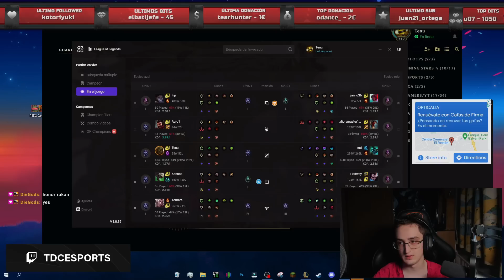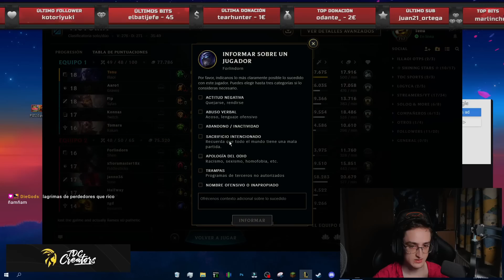🤯JUEGO MI PROMO a MASTER y PASA ESTA PARTIDA ÉPICA *¡¿COMEBACK ABSURDO?!* ► League of Legends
Cómo jugar con Illaoi S12 Top | Microgame y Macrogame  | Guía Illaoi Temporada S12 | Guía Combos Illaoi S12 (Mejores Runas, Build, Counters y Consejos) | Tier List Illaoi | Trucos y Tips Illaoi  | Illaoi Top S12 | Illaoi Conquistador | How To Play Illaoi S12 | Illaoi lol (Illaoi League Of Legends) | Illaoi Top S12 Gameplay | Illaoi Top Temporada 12 | Guide Illaoi Top Season 12 en Español | Illaoi Temporada 12 (Illaoi Season 12) | Nueva skin Illaoi (new skin Illaoi) | Illaoi luna nevada (Illaoi Snowmoon) | Illaoi 2022, Illaoi Con sus Runas (Runes), Objetos (Build/Items), Hechizos de Invocador (Summoners) Destello y Teleport o Prender (Flash and Teleport or Ignite).

Muy buenas amantes de Nagakabouros,  hoy tenemos una partida ranked de League of Legends de Illaoi VS Shen en una PARTIDA ÉPICA con COMEBACK de la PROMO a MAESTRO/MASTER.